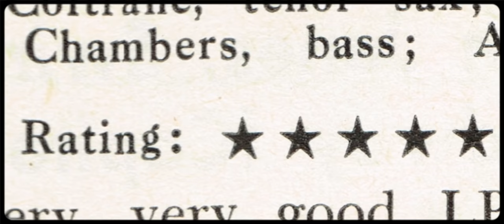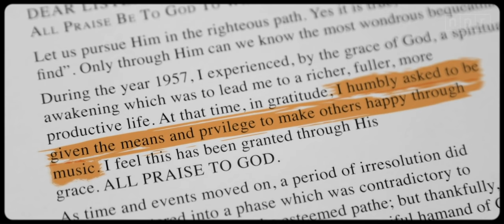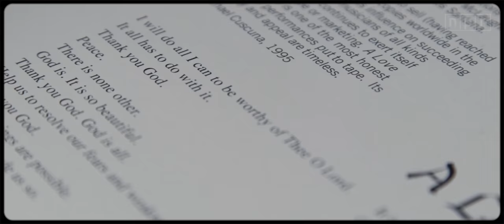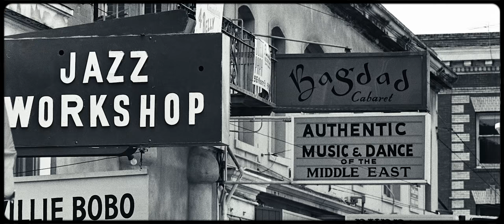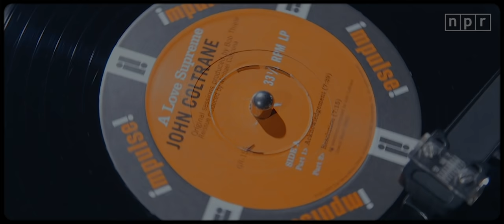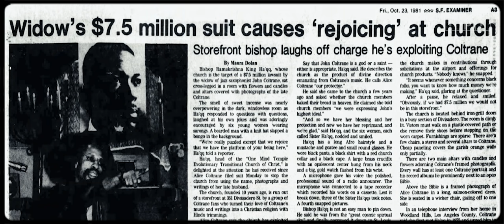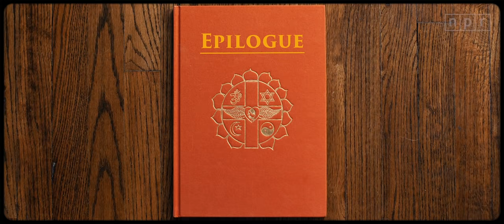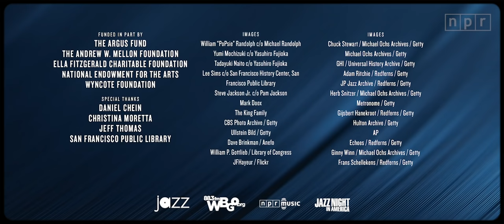Saint Coltrane: The Church Built On 'A Love Supreme' | JAZZ NIGHT IN AMERICA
"I have seen God – I have seen ungodly – none can be greater – none can compare to God."

John Coltrane composed these words in December 1964, as part of a poem he called 'A Love Supreme.' He included the poem in the inside gatefold of an album by the same name, released the following year. That same year, a young couple in San Francisco heard Coltrane in concert, sharing a jolt of higher purpose when he seemed to fix them in his sights with the bell of his saxophone.

That couple, Franzo and Marina King, went on to establish a church devoted to Coltrane and his spiritual message, incorporating 'A Love Supreme' as their chief liturgical text. Their house of worship — known today as the St. John Will-I-Am Coltrane African Orthodox Church — has survived decades of change in a gentrifying city, while making a few notable revisions to its charter.

In this 20-minute documentary short, Jazz Night in America pays a visit to the Coltrane Church, thoughtfully tracing its winding history — including a tumultuous period when Alice Coltrane, John's widow, bestowed and then revoked her support. We'll delve into the spiritual mysteries of 'A Love Supreme,' from "Acknowledgment" to "Psalm," and consider what it means to be of service — to a calling, to a community, and to the music that sparked it all. - NATE CHINEN

MUSIC CREDITS
“A Love Supreme, Pt. I – Acknowledgement” / Performed by John Coltrane / Courtesy of The Verve Music Group under license from Universal Music Enterprises

“A Love Supreme, Pt. II – Resolution” / Performed by John Coltrane / Courtesy of The Verve Music Group under license from Universal Music Enterprises

“A Love Supreme, Pt. III – Pursuance” / Performed by John Coltrane / Courtesy of The Verve Music Group under license from Universal Music Enterprises

“A Love Supreme, Pt. IV – Psalm” / Performed by John Coltrane / Courtesy of The Verve Music Group under license from Universal Music Enterprises

“India” / Performed by John Coltrane / Courtesy of The Verve Music Group under license from Universal Music Enterprises

“Russian Lullaby” / Performed by John Coltrane / Written by Irving Berlin / Published by Irving Berlin Music Company (ASCAP) / Administered by Williamson Music Company (ASCAP)

“My Favorite Things” / Performed by Alice Coltrane / Written by Richard Rodgers, Oscar Hammerstein II (ASCAP) / c/o Concord Music Publishing